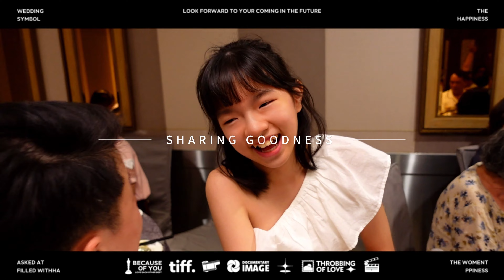【英語】英語廣泛閱讀推動大使 Yen老師- 劍橋英檢 PET B2不是夢，小學生只要這一招，你也可以! 私中申請、獎學金都有你的份!!!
還在為孩子的英文成績煩惱嗎？想讓英文程度大躍進嗎？

讓孩子提早接觸國際認證的劍橋英檢，劍橋英檢 PET B2不再是難事！只要用對方法，小學生也能輕鬆達標！秘訣就在這裡，快來一探究竟！

我們一家人

Baba, Mama & Mia
哇是Mia 😊 : 愛書成癡的小書蟲 + 運動小高手
Baba 是哇 😊 : 斜槓的爸爸從職棒培訓球員到科技業主管和運動品牌創業家（BASENEFIT）
Mama 是哇 😊 : 英語教學20餘年的英語系博士生馬麻

不同特色的三位主角組成了我們這一家 喜歡全家一起進步著，也喜歡分享生命中的經驗，透過這個頻道紀錄一家三口英語學習、運動訓練及生活大小事，也和大家一起分享 = )